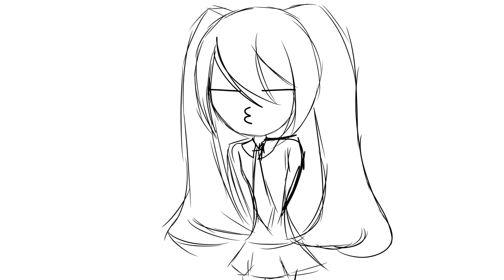【Hatsune Miku V4 English】 I like beans 【Original Song】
I was bored, so I hopped on to FL Studio and..Yeah.
EDIT: this may just be a crudpost type thing, but I put the dls for the instrumental & vsq! (click show more)

HEy guys, i'm baCK for my FIRST ORIGINAL SONG, IT'S SO GUUD AND I PUT SSOOOO MUCH EFFORT INTO IT, NO LIES HERE

Vocals: Hatsune Miku V4 English

Composing: me (It's so great, no sarcasm here, I put my heart and soul into this)

If you can, could you also let me know if the download works for you? You don't have to but I just wanna know cuz I'm new to public dropbox downloads :P

(CWEDIT MEEEEE AS WELL PLS tHAT wOulD bE hIGHLY aPPrEciated)

HaTSunE mIkU oWned bY cRYPTon fUTure meDIAaaaaa